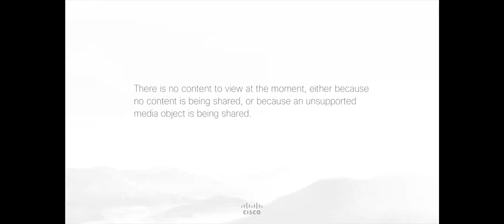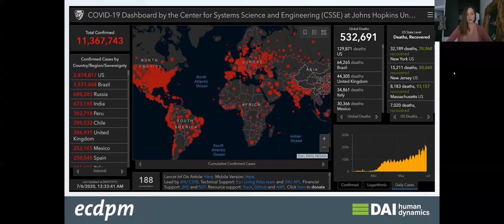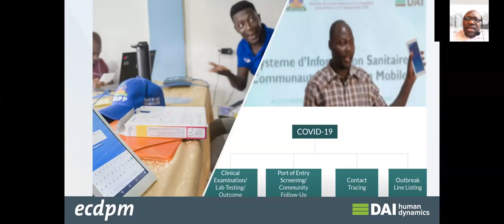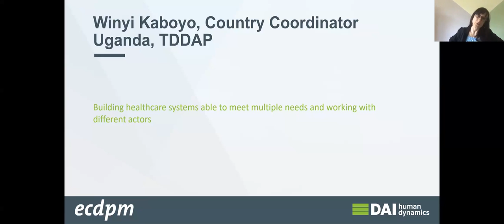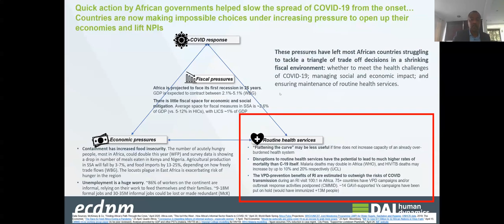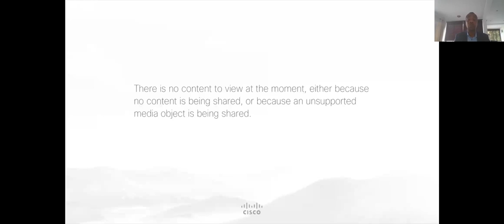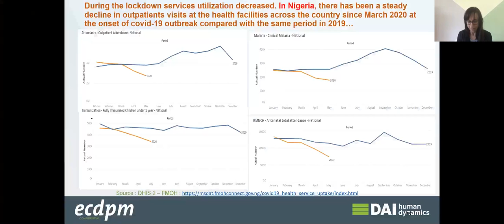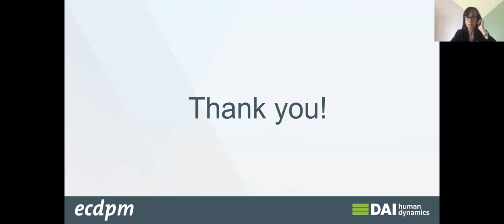Webinar ECDPM & DAI : Building stronger health systems going forward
Between 15 June and 6 July 2020, DAI and ECDPM held a series of webinars that brought together public and private practitioners to reflect on the immediate reaction of the development community to the challenges posed by COVID-19, and support the post-pandemic global response of the European Union, as per its recent Communication.

This webinar, which is the fourth and last of a series organised by DAI and ECDPM, showcases the importance of a coordinated public and private response. It also presents various health projects and their different reactions to the pandemic: from traditional awareness-raising campaigns to high-tech digital tools, the COVID-19 pandemic is forcing creativity and innovation.

Speakers :

Facilitator: Mariella Di Ciommo, Policy officer, ECDPM

Mar Martinez, Policy Officer, Health Policy and Programmes, Culture Education and Health Unit, DEVCO (DEVCO B4) – The EU’s actions to strengthen public health systems in and with partner countries, main challenges and opportunities ahead.

Dr Paulin Basinga, Gates Foundation Country Director, Nigeria – The innovative approaches of the Technical Assistance Hub to strengthen community health systems in Nigeria. How the Gates Foundation is operationalising its commitment to protect the most vulnerable, accelerate containment of the virus, develop treatments and a vaccine, and minimise the societal and economic impact of the pandemic.

Winyi Kaboyo – Country Coordinator, DFID funded “Tackling Deadly Diseases in Africa Programme” (TDDAP) project.

Bobby Jefferson, Chief Technology Officer, DAI Global Health – On the effect of technology and digital tools in health services, and the design of a COVID-19 tracker application for Haiti’s health information systems developed to enrol and monitor future patients throughout the country.